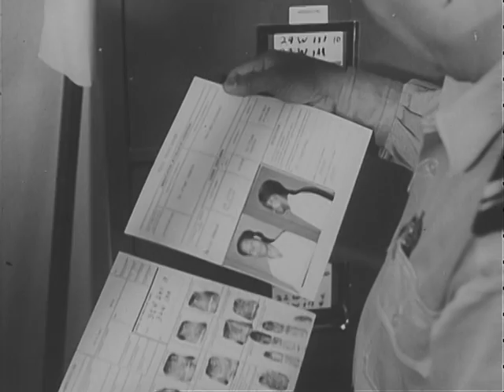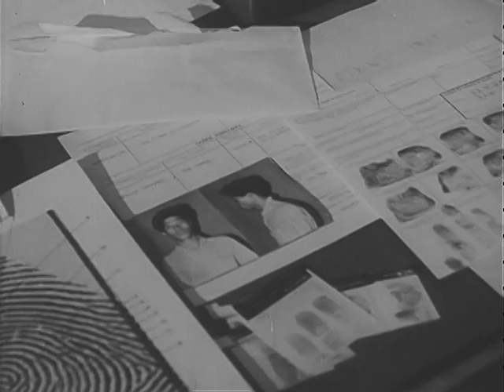CRIME SCENE INVESTIGATION AND FINGERPRINTING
CRIME SCENE INVESTIGATION AND FINGERPRINTING - National Archives and Records Administration   - ARC Identifier 46379 / Local Identifier 286.64 - U.S. Agency for International Development. (ca. 1998 - ).  TRAINING FILM: Demonstrates and illustrates methods of collecting, classifying and preserving fingerprints by use of scientific crime detection equipment.